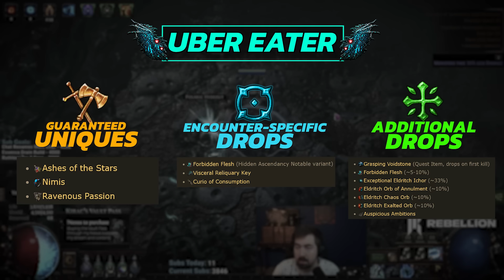1000 Divine Orb Build vs. All Uber Bosses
Zizaran tests his Archmage Hierophant against all of the endgame pinnacle content in Path of Exile 3.24.

(Configs not properly done)